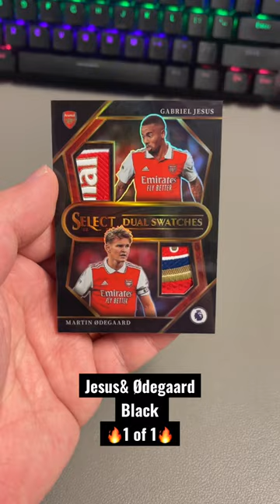Jesus&Ødegaard Dual Black 1/1 Arsenal 2022-23 Panini Select Premier League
Gabriel Jesus&Martin Ødegaard Dual Swatches
Black Parallel 1/1 one of one
2022/23 Panini Select Premier League Soccer